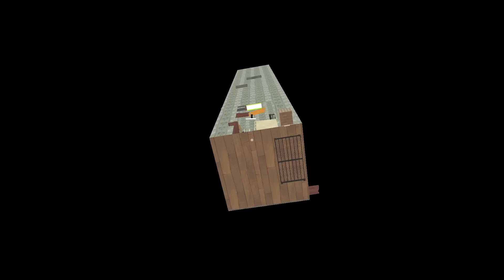ШОУ ПРИВЕТ СОСЕД!47 МИНУТ БРЕДА!ИГРА HELLO NEIGHBOR 2 MOD KIT ПРОХОЖДЕНИЕ МОДОВ!ПРИКОЛЫ 2022!FUNNY!